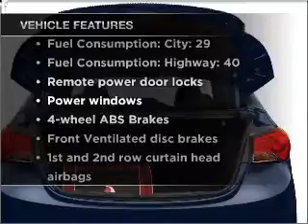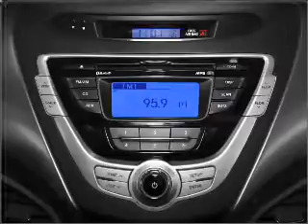2012 Hyundai Elantra - Houston TX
Year: 2012
Make: Hyundai
Model: Elantra
Trim: GLS
Engine: 1.8 liter inline 4 cylinder 16 valve
Transmission: 6-Speed Automatic
Color: Radiant Silver Metallic
Mileage: 8
Address:
18100 Gulf Freeway